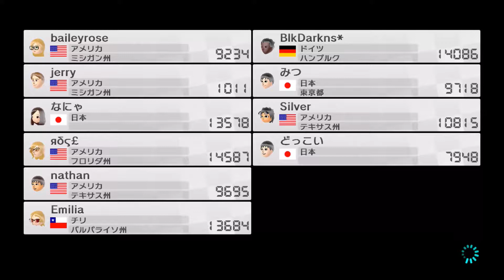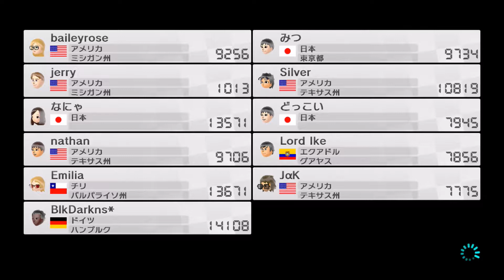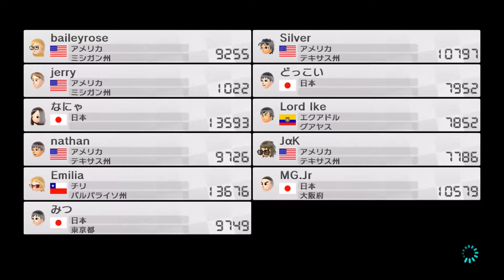マリオカート8 【レース】その72 オンラインプレイ動画【どっこい】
タイヤをクッションタイヤにしてみたらすごい事になってしまった・・・
操作感はそれほど違わないはずなのですが、すごい違和感を感じます。

使用キャラクター：ピーチ
カスタマイズ：Bダッシュ、クッションタイヤ、パラフォイル